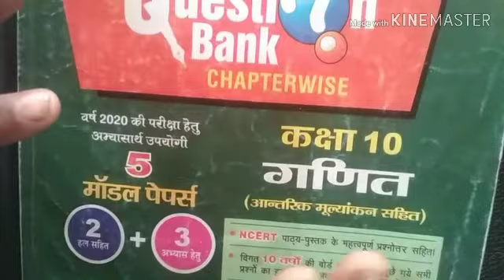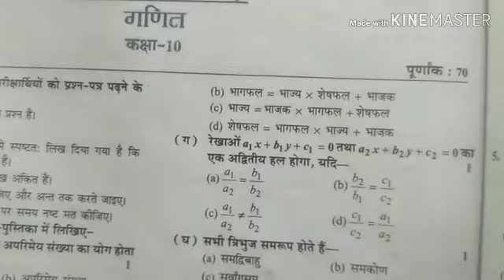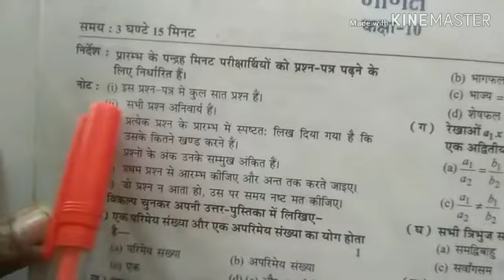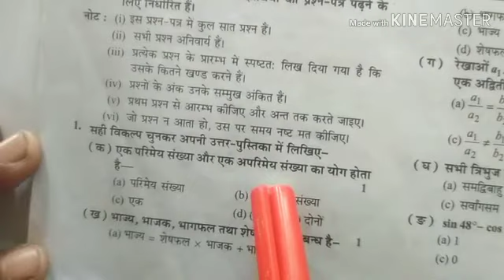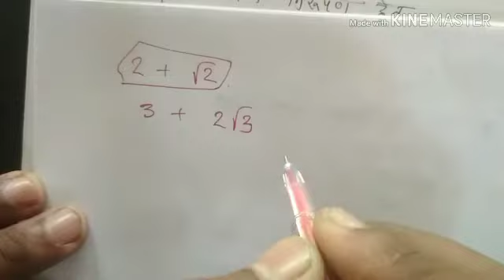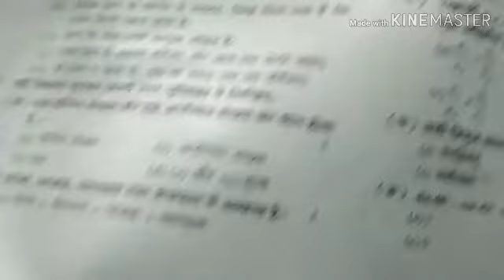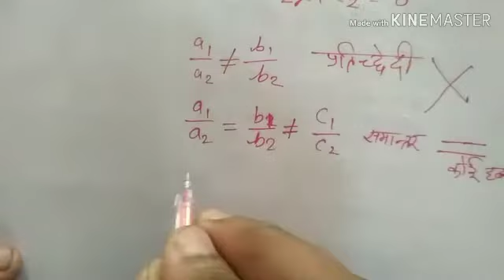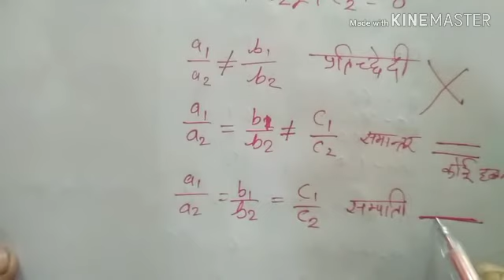Rajeev Question Bank || Model Paper 2020 || set 3 || Q 1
हैल्लो दोस्तों,
 इस वीडियो में हमने राजीव प्रकाशन के कक्षा 10 के MATHE QUESTION BANK के  MODEL PAPER को हल किया है।

ये set 3 है।